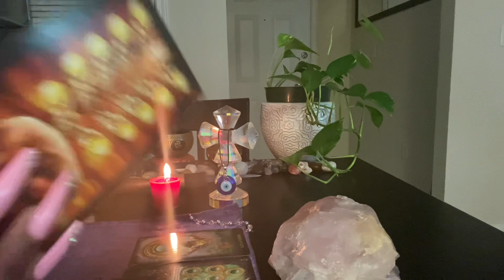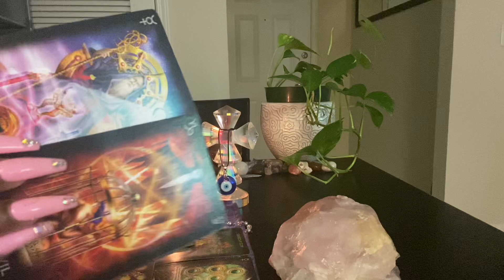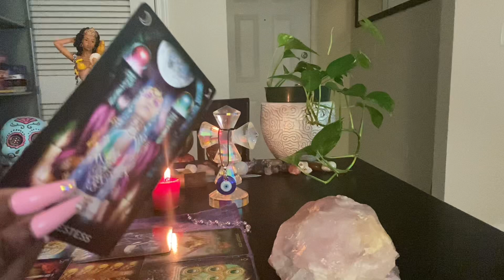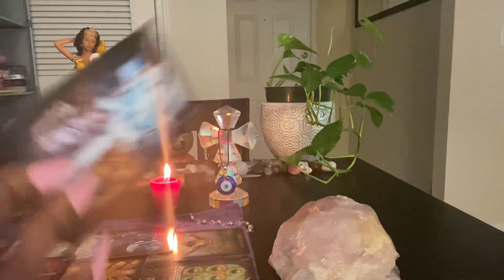♋️CANCER: NEW LOVE vs OLD LOVE (june 28-29 2021)